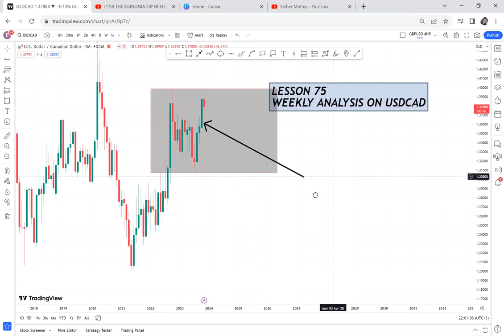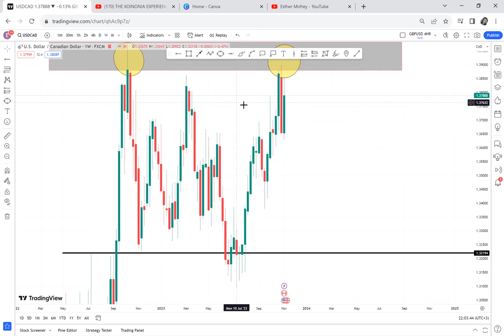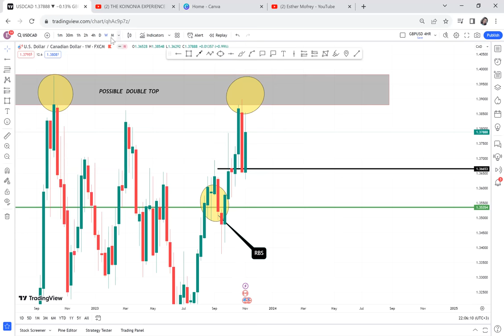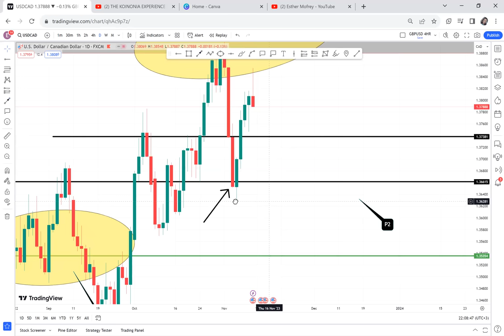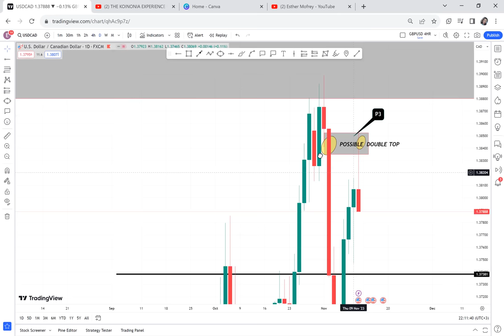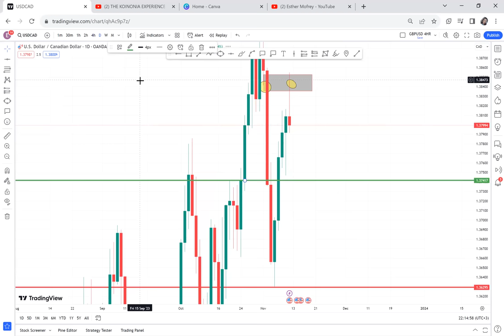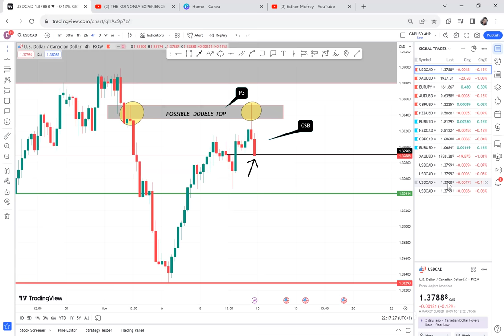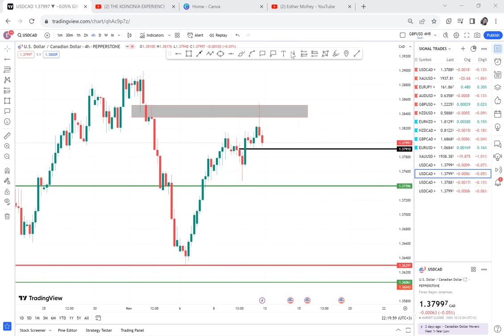WEEKLY ANALYSIS. 4HR OPPORTUNITY ON USDCAD / LESSON 75